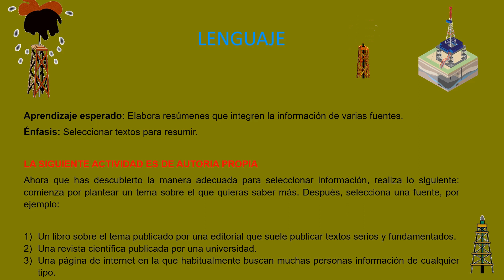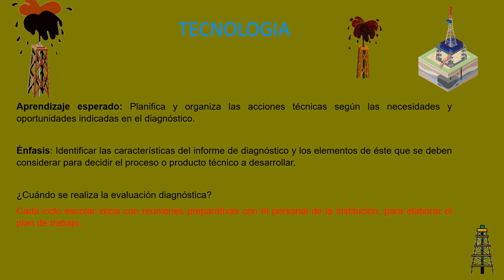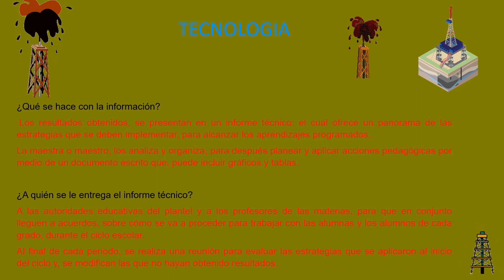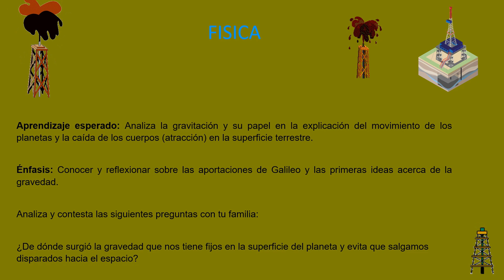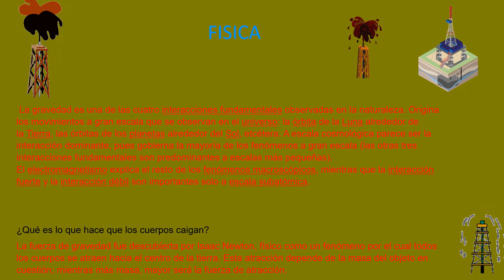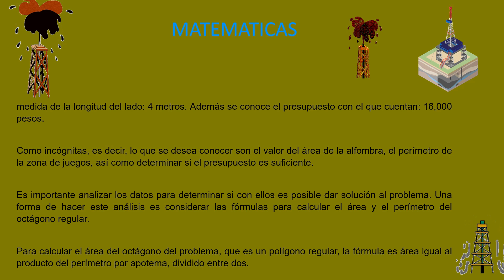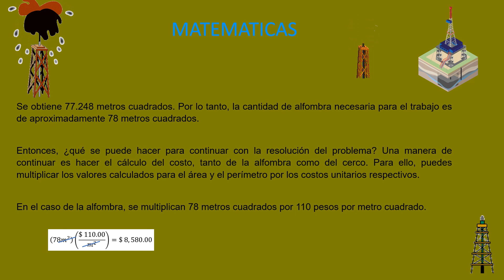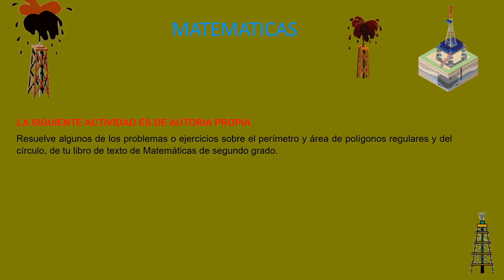PREGUNTAS RESUELTAS 2DO SEC 16 DE MARZO DEL 2021